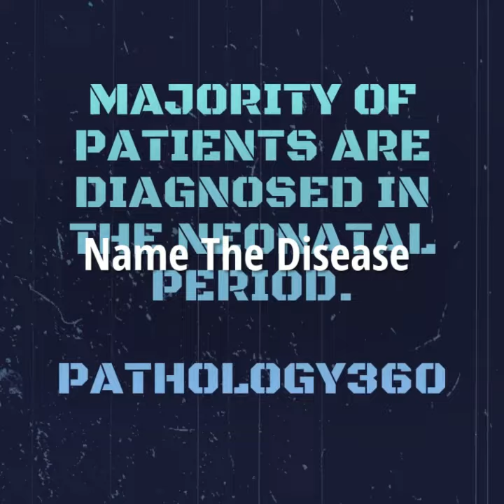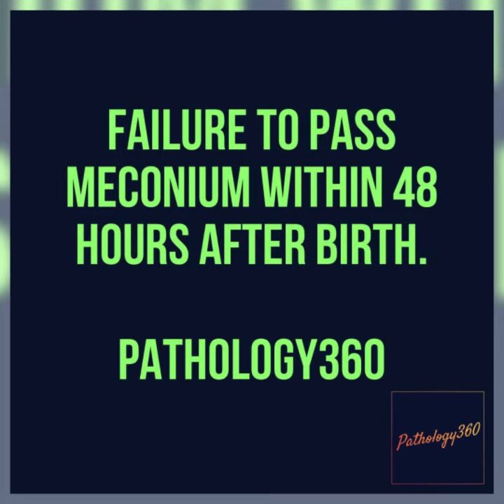Name The Disease. Can you name it??